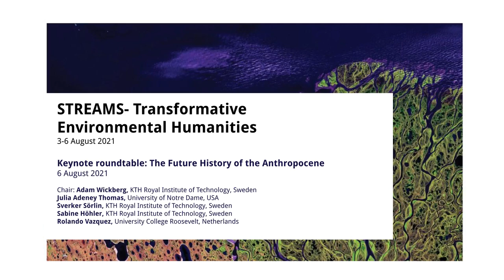Streams Conference 2021 I Keynote roundtable: The Future History of the Anthropocene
Streams Conference 6th of August, 2021
Keynote roundtable: The Future History of the Anthropocene
Chair: Adam Wickberg, KTH Royal Institute of Technology, Sweden
Julia Adeney Thomas, University of Notre Dame, USA
Sverker Sörlin, KTH Royal Institute of Technology, Sweden
Sabine Höhler, KTH Royal Institute of Technology, Sweden
Rolando Vazquez, University College Roosevelt, Netherlands

Note: In the first minutes the sound quality is not the best, but the rest of the roundtable has good and clear audio.

Abstract:
This roundtable will reflect on the debates around the Anthropocene that have been prominent in the past decade of environmental humanities research. The roundtable will cover both the name with its implications and alternative proposals and critique of a universal Anthropos, and the controversial starting date for the Anthropocene with its various implications. We will take stock of where we are today and what lies ahead in the changing human-Earth relationship. We will assume a future perspective looking back on the present Anthropocene debates, to explore the consequences for the chosen parameters, markers, and epochal classifications for future geohistory, archaeology, and historiography for the Anthropocene. We will discuss how to foster conversation and collaboration across multiple disciplines in response to the predicament of the Anthropocene. What are the novel approaches needed in the present decade to successfully address the entangled complexities of an Earth System in crisis? What forms of critique are relevant? Can there be a diverse and inclusive conception which does not shy away from the unequally distributed atrocities and suffering of this age? What are the implications of a destabilizing, volatile Earth System for contemporary social and political thought? Are there productive opportunities in the Anthropocene to rethink the epistemic configurations of the world and the human-Earth relationship? The participants of this roundtable have been engaged in the Anthropocene debates from the very start and influenced their directions - just as they also influenced the Environmental Humanities. What are the links between the Anthropocene and the environmental humanities? Did we end up where we wanted to be? What should be done next?